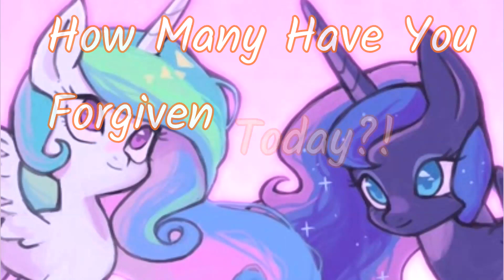How Many Have You Forgiven Today? [Chapter 1 - Part 2] (Fanfic Reading - Anon/Dramatic MLP)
Sarcastic Brony has the second part of Chapter 1 waiting for you, and things get super sweet! Literally!

Developer: Gearbox Software, Publisher: 2K Games
Composers: Jesper Kyd, Cris Velasco & Sascha Dikiciyan, Raison Varner

A Very Special Thank You To Our Generous Donators!:
Leingod12 [10 Dollars - Monthly]
Dash of Evergreen [5 Dollars - Monthly]
Ironbuster [5 Dollars - Monthly]
Zach Krichau [5 Dollars - Monthly]
NeedZALife [5 Dollars - Monthly]
Aidan Honeywill [5 Dollars - Monthly]
tacocat598 [1 Dollar - Monthly]
Starlight Glimmer [1 Dollar - Monthly]
GHOSTS P [1 Dollar - Monthly]